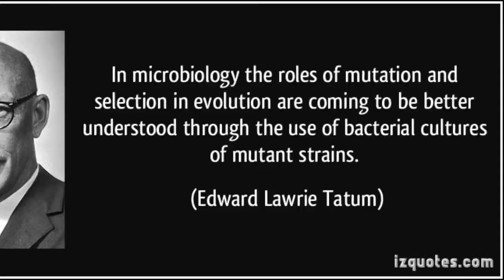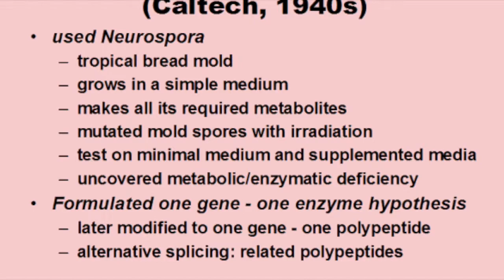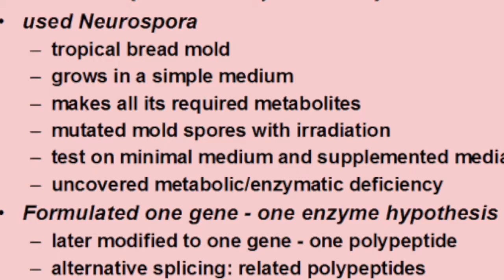My Movie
Genetics Project: Tatum